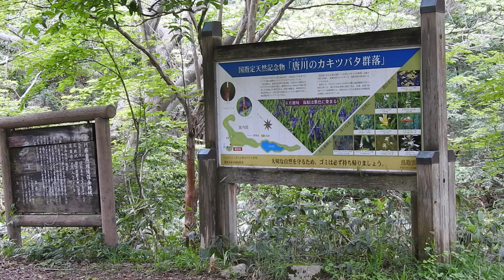唐川湿原のカキツバタ【2021年5月22日】【字幕ON】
鳥取県岩美郡岩美町唐川にある低層湿原が唐川湿原。標高370m〜400m内外の東西230m、南北800mに広がり、大沢池や流れる小川に沿って低層湿原が発達しています。100種類の湿原植物が自生していますが、下流側の0.6haにはカキツバタが自生し、唐川のカキツバタ群落として国の天然記念物に指定されています。